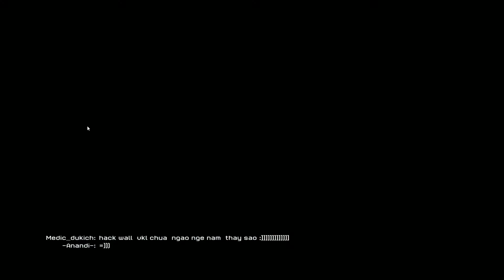Pub Game 1 01/02/16 - Warface VN